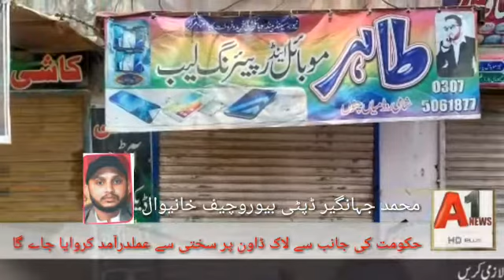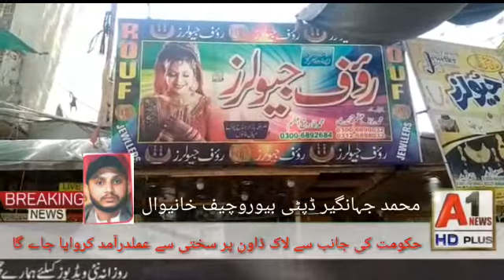Mohammed Janger Dipti Burro Chef Khanywal #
Video from hm6643815